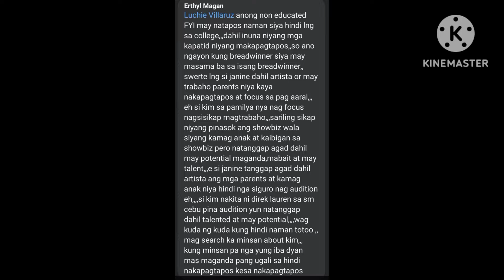NIT.. COMPARISON KIM CHUI VS JANINE GUTIERREZ KIMPAU FANS PUMALAG SA KABILANG KAMPO